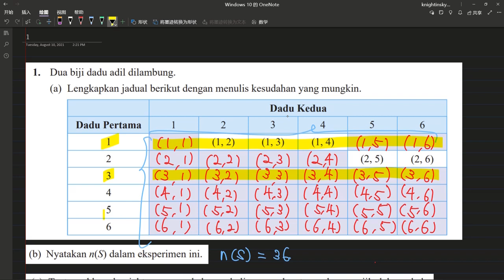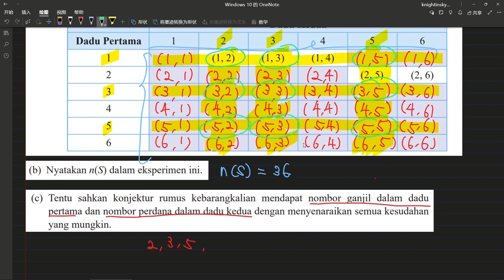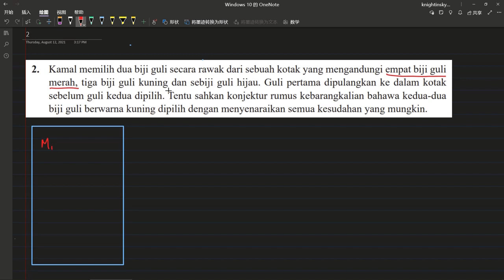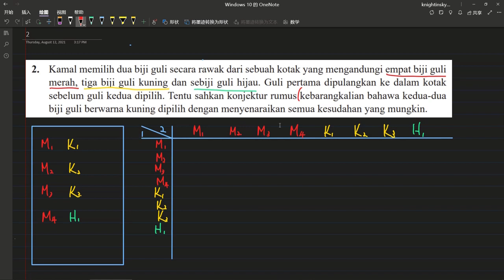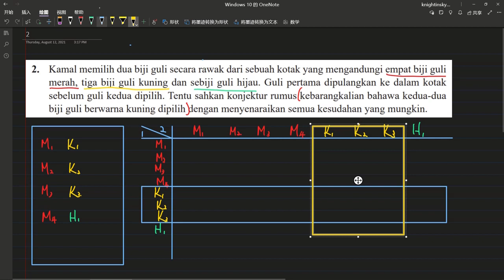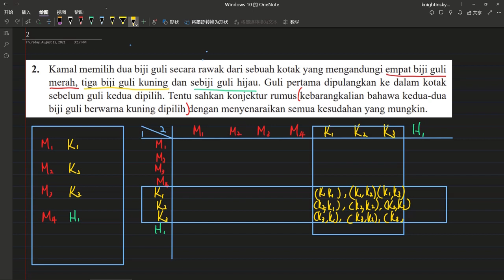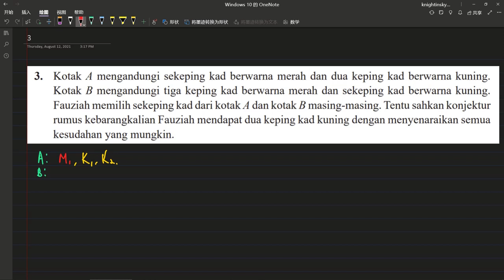PRAKTIS KENDIRI 9.2B | BAB 9 KEBARANGKALIAN PERISTIWA BERGABUNG | SPM MATEMATIK TINGKATAN 4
SPM MATEMATIK TINGKATAN 4
BAB 9 KEBARANGKALIAN PERISTIWA BERGABUNG